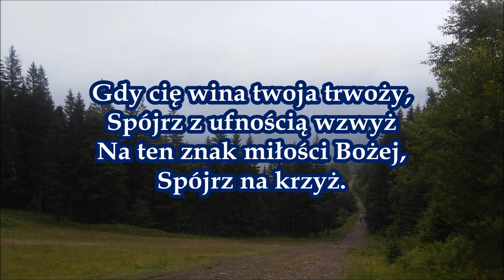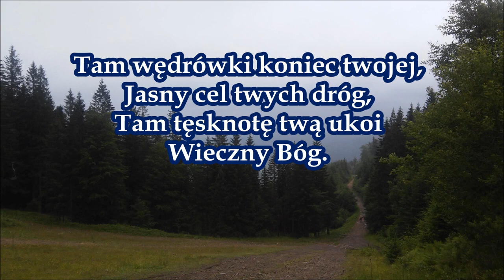pieśń 282 W cieniu krzyża brzemię swoje PDiE Pieśni duchowe i ewangelizacyjne 8 5 8 3 B168 G058